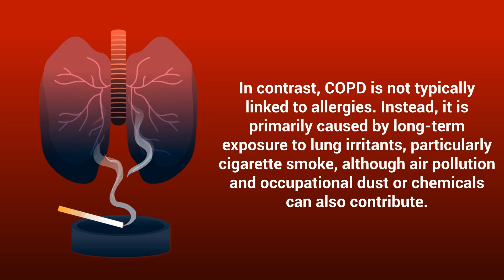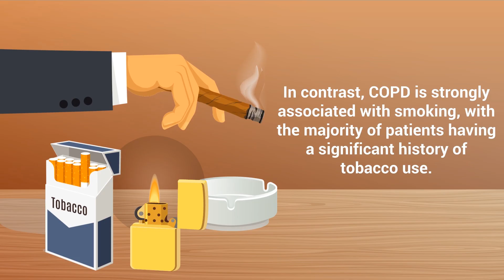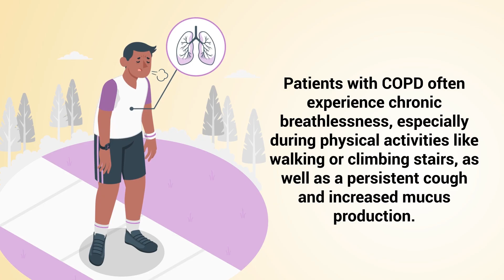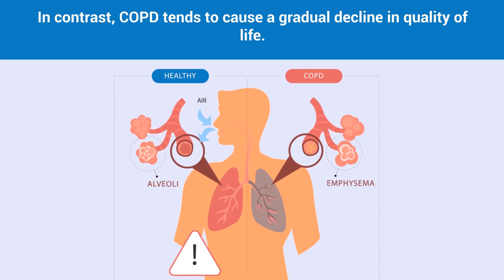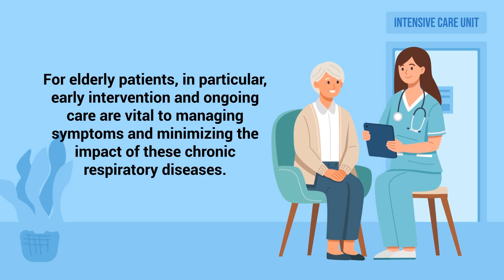You Won't Believe How Asthma Affects the Elderly Differently Than COPD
This video breaks down the key differences between asthma and COPD in the elderly, exploring their management strategies.

Asthma and chronic obstructive pulmonary disease (COPD) are two respiratory conditions that commonly affect older adults, but they differ in their causes, symptoms, and progression.

One key difference is the role of allergies. Asthma is often linked to allergic triggers like dust, pollen, or pet dander, leading to episodic symptoms such as wheezing, coughing, and shortness of breath. COPD, on the other hand, is primarily caused by long-term exposure to lung irritants, with cigarette smoke being the leading factor. While asthma can occur in non-smokers, most COPD patients have a significant smoking history, which results in irreversible lung damage.

Symptoms of asthma tend to be intermittent, triggered by allergens, exercise, or infections, and are often worse at night or early in the morning. In contrast, COPD symptoms develop gradually and persist over time, with chronic breathlessness, excessive mucus production, and difficulty with physical activity.

Another major distinction is the reversibility of airflow obstruction. Asthma symptoms can usually be controlled with medications like bronchodilators and inhaled corticosteroids, allowing lung function to return to normal between episodes. In COPD, however, airflow obstruction is minimally reversible or irreversible, leading to a progressive decline in lung function.

Quality of life also differs between the two conditions. With proper management, asthma patients can lead active lives, whereas COPD tends to worsen over time, leading to hospitalizations, increased reliance on oxygen therapy, and reduced independence.

Early diagnosis and treatment are crucial. Asthma is managed by avoiding triggers and using medications, while COPD treatment focuses on smoking cessation, pulmonary rehabilitation, and symptom management. Understanding these differences helps ensure proper care and better outcomes for elderly patients.

⏰TIMESTAMPS
0:00 - Intro
0:19 - Primary Differences
0:23 - Asthma
0:58 - Smoking
1:17 - Prolonged Exposure to Cigarette
1:27 - Breathing Difficulties
1:58 - Chronic Breathlesness
3:25 - Accurate Diagnosis
3:47 - COPD
4:08 - Proper Diagnosis